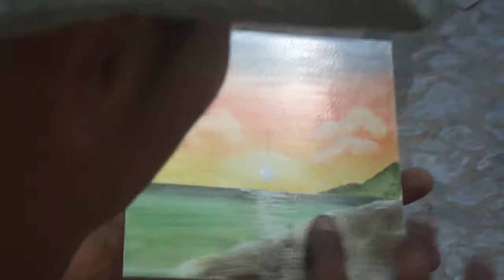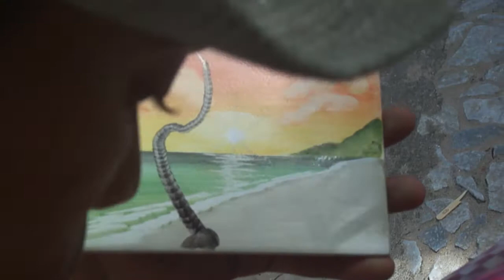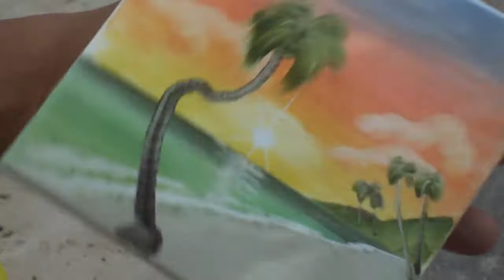Leandro Silva- Pintura com dedo -Maragogi out 2011 parte 2